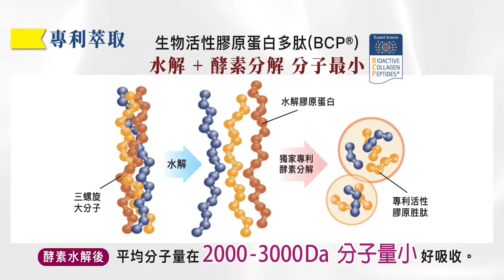【張雅婷辣晚報】蘇利文沒被炸死?美防長上次去基輔後也進醫院! | 密訪基輔後 蘇利文骨折 俄羅斯曝光骨折真相? 精華版@中天新聞CtiNews